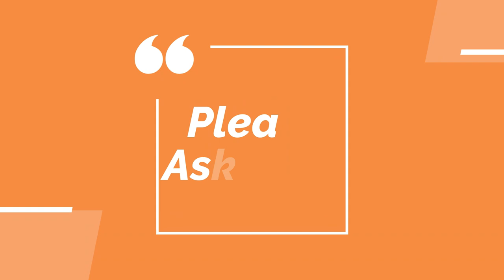Things that Calicut University SDE / Distances students must keep in mind while writing the exam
Links :
Question bank UG :